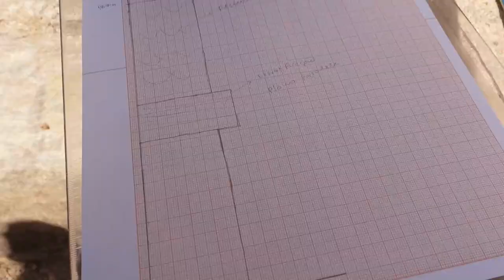ROTINA DE UMA ESTUDANTE DE GEOLOGIA | vlog de viagem de campo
Mostrando um pouco da minha rotina de campo como estudante de geologia!

MÚSICAS